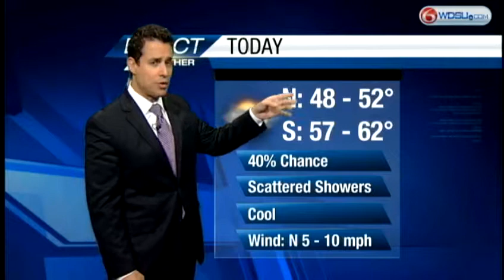Flash flood watch stays in effect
A persistent upper level onshore flow will keep showers and the possibility of heavy rain in the forecast